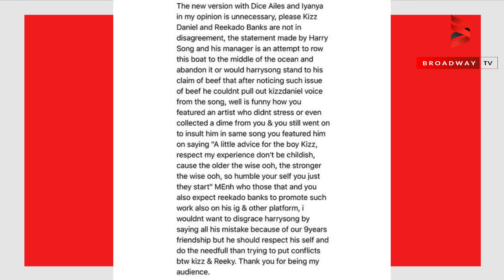NO BEEF BETWEEN ME AND REEKADO BANKS-KISS DANIEL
In a new press statement released by his PR team, Kiss Daniel has debunked rumors of any beef between himself and Reekado Banks after Harrysong said in an interview that Kiss Daniel refused to work with Reskado Banks